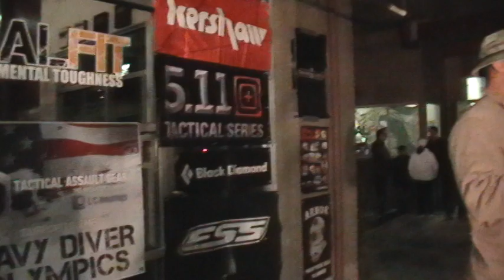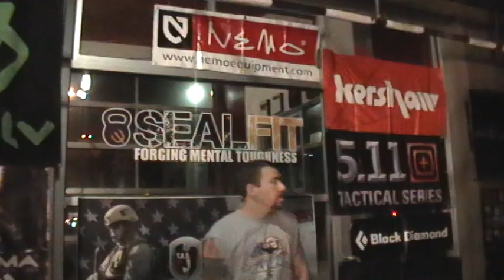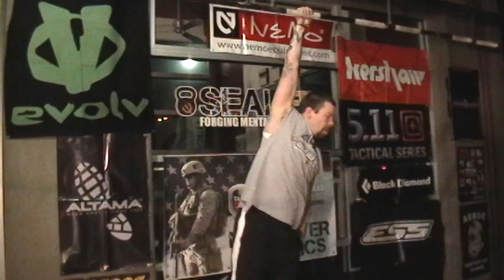Justin "Sanchez" McDowell - Navy Diver Challenge 3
Goon Squad member Justin "Sanchez" McDowell starts out the event in style.  Like an opening band, it is becoming customary for Sanchez to set the tone for the competition.